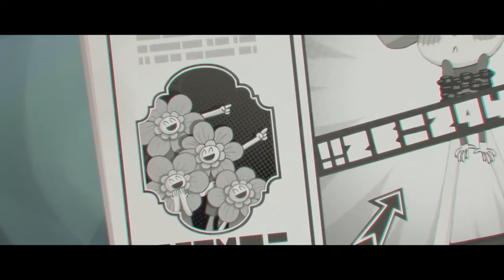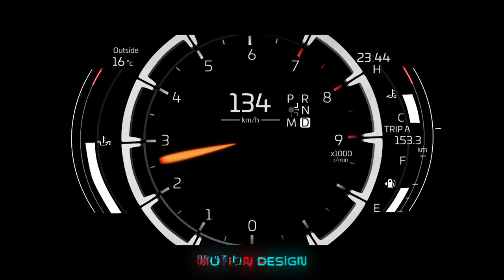ea fx reel 22